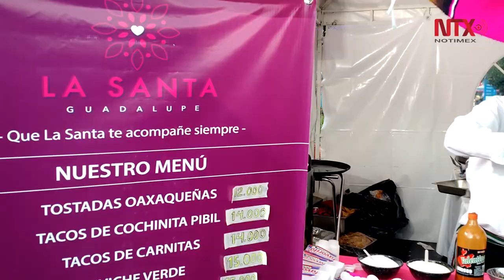Los tacos mexicanos se posicionan como comida rápida en Colombia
Los tacos mexicanos cada día se posicionan más entre los consumidores colombianos, siendo una opción de comida rápida, exquisita y económica, que identifica la cultura del país azteca, al igual que los mariachis y el tequila